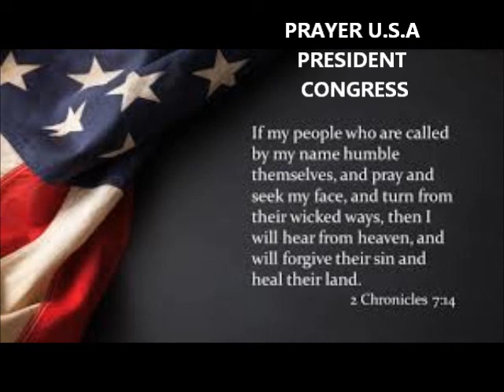PRAYER-DAY 4 OF 21 DAYS USA PRESIDENT CONGRESS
2 Chronicles 7:13-15
13If I close the sky so there is no rain, or if I command the locust to devour the land, or if I send a plague among My people, 14and if My people who are called by My name humble themselves and pray and seek My face and turn from their wicked ways, then I will hear from heaven, forgive their sin, and heal their land.15Now My eyes will be open and My ears attentive to the prayers offered in this place.…